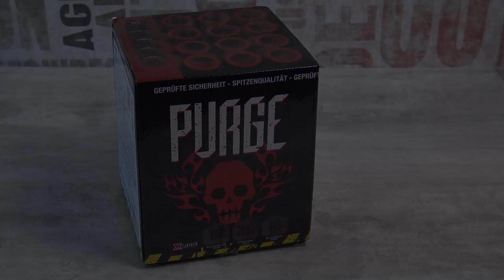Xplode Purge Unscheinbar aber Hammer Effekt